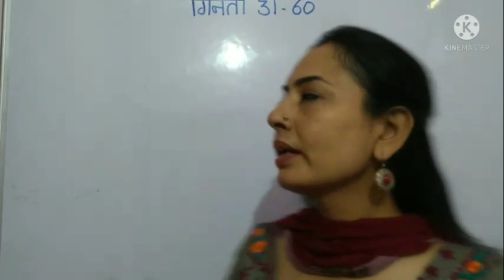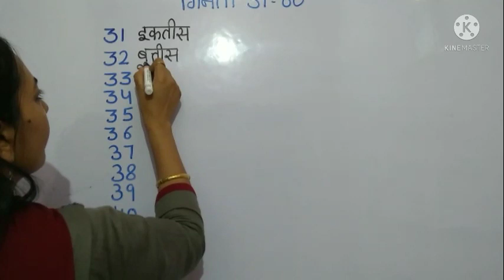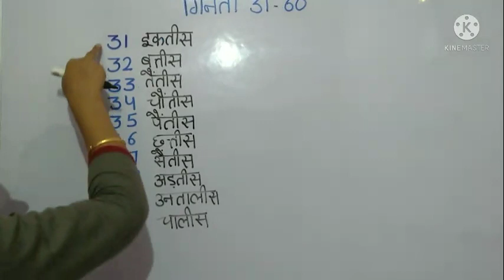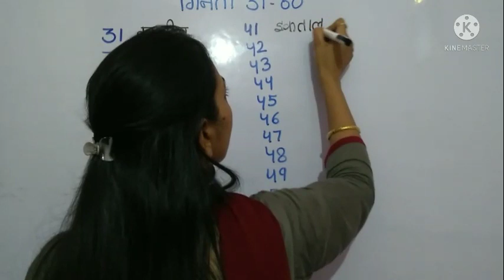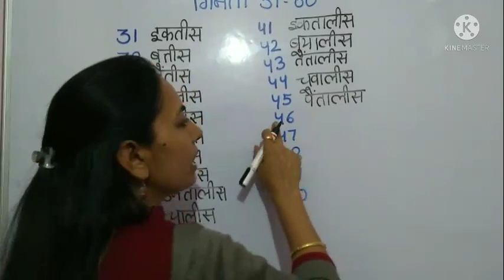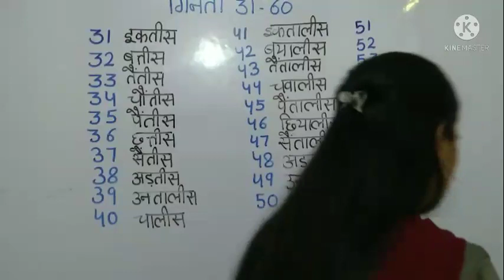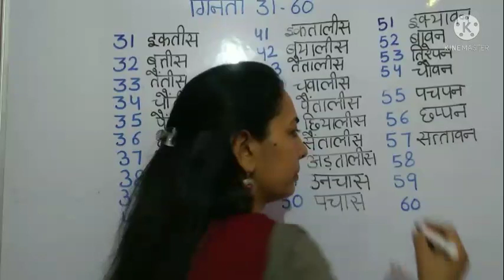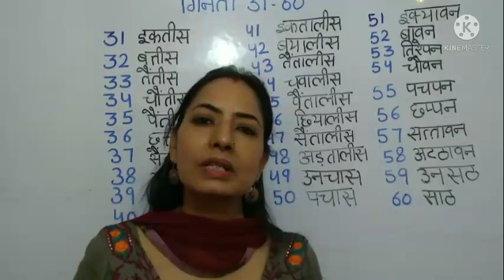कक्षा दूसरी गिनती 31 से 60